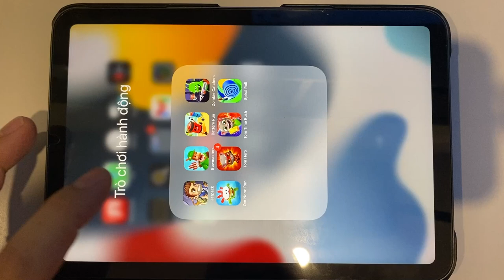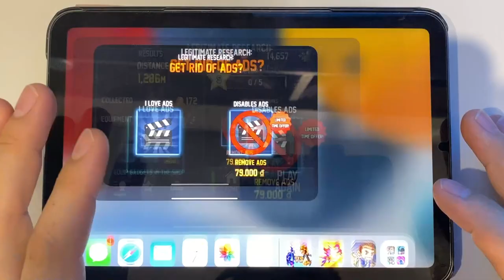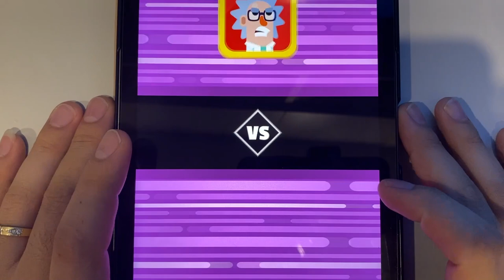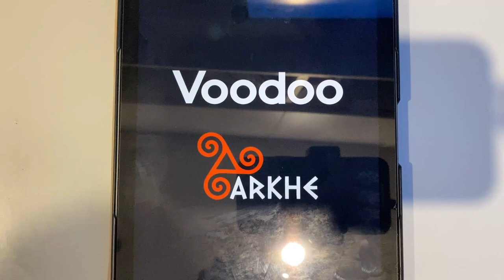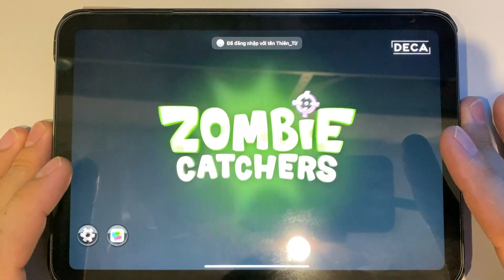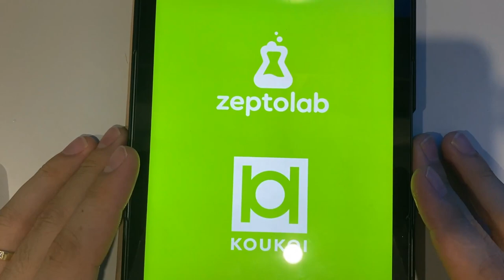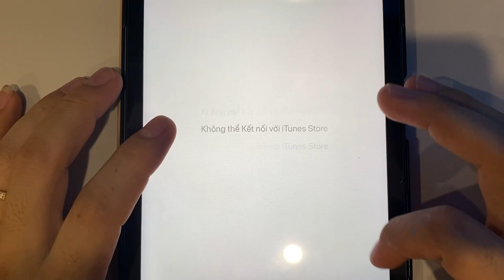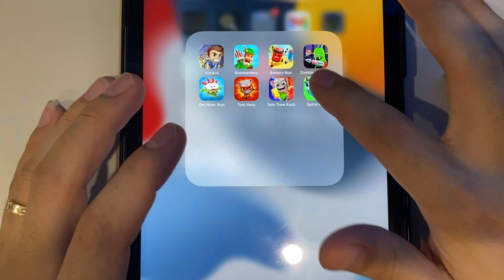Jetpack | Bowmasters | Battery Run | Zombie Catchers | Om Nom Run | Tom Hero | Tom Time Rush...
Jetpack | Bowmasters | Battery Run | Zombie Catchers | Om Nom Run | Tom Hero | Tom Time Rush | Spiral Roll